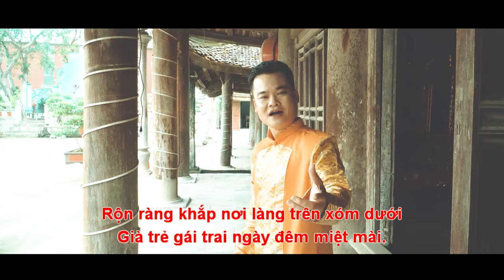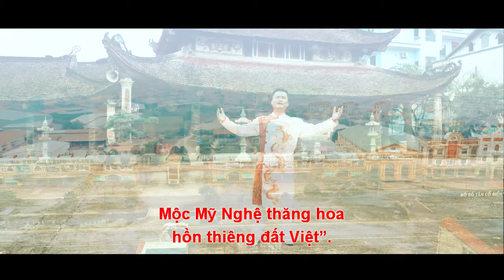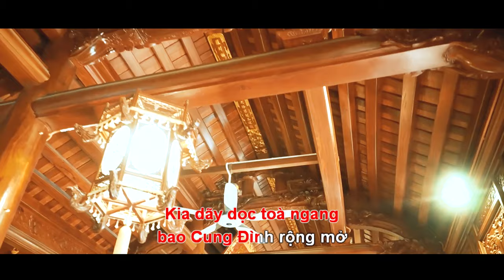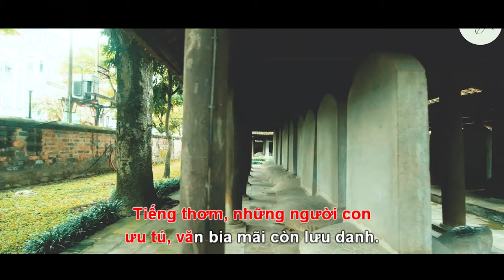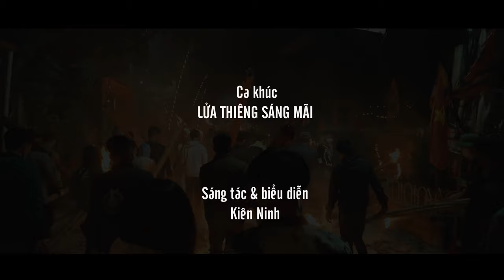[MV OFFICIAL 4K ] LỬA THIÊNG SÁNG MÃI - Kiên Ninh | Bài hát truyền thống làng nghề gỗ mỹ nghệ Ý Yên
Lời bài hát:
LỬA THIÊNG SÁNG MÃI
Sáng tác: Kiên Ninh

 “Thần tích xưa, Tướng tiên phong “Lão La Đại Thần”, theo Vua Đinh dựng Đô kiến quốc,
“khẩn đất thương dân”, truyền tinh hoa nghề Mộc.
Đạo sắc phong, Ngọc Phả còn khắc ghi,
Tổ Đình xưa “La Thần Linh Tích”
Ghi dấu công ơn, ngàn năm mãi còn lưu truyền.”

 “Nghe vang đâu đây, tiếng máy tiếng cưa,
 Lốc ca lốc cốc.. tiếng dùi đục chạm,
Rộn ràng khắp nơi, làng trên xóm dưới,
Già trẻ gái trai ngày đêm miệt mài.
Vai đẫm giọt mồ hôi, mắt sáng ngời niềm vui
Khắc Tràng Trạm tinh thông, thổi hồn từng thớ gỗ
Ngũ Phúc chân quỳ, Bái Tổ Vinh Quy
Tứ Quý Tứ Linh nét sắc sảo uy linh..
Đôi bàn tay tài hoa, truyền khắp xứ Đoài Đông,
Bao mái cong vút cao, nơi Đình Chùa uy nghiêm,
Kia dãy dọc toà ngang, bao Cung Đình rộng mở,
Mộc Mỹ Nghệ thăng hoa hồn thiêng đất Việt”.

“Toả khắp muôn phương, “Con Cháu Cái Nành” dẫu không Khoa bảng cũng thành Nghệ Nhân,
Tiếng thơm, những người con ưu tú, văn bia mãi còn lưu danh.
Xuân sang, đất trời hoà giao, thời khắc linh thiêng, bách gia tụ hội.
Kéo_truyền_rước lửa thiêng, mong cầu một năm may mắn An khang thịnh vượng.
Đêm ngày, “Lửa Đình Làng” vẫn âm ỉ cháy..
Cho Linh khí ngàn năm..sáng ngời!”